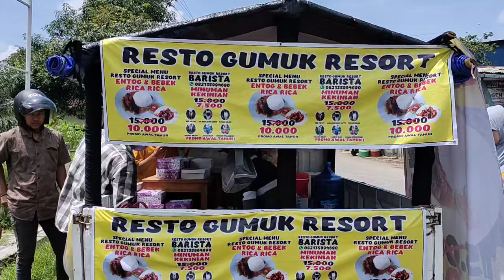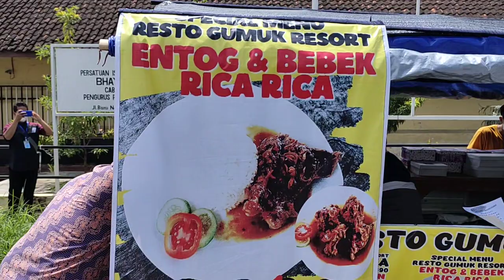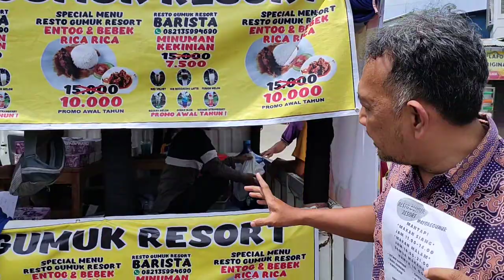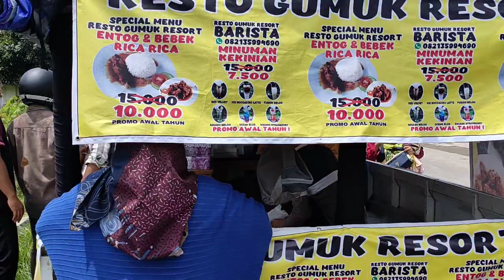SING LAGI VIRAL MENU MAKSI ENTOG & BEBEK RICA RICA RESTO GUMUK CUMA 10 RIBU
Sing lagi viral menu maksi entog & bebek rica rica resto gumuk cuman 10 ribu dan minuman air mata janda yang ngga kuat rasanya anda bisa mencoba rasa sensasinya hanya di resto gumuk pakulaut margasari yg buka tiap hari dari jam
8 pagi sampe malem